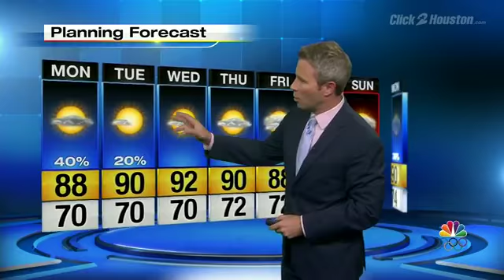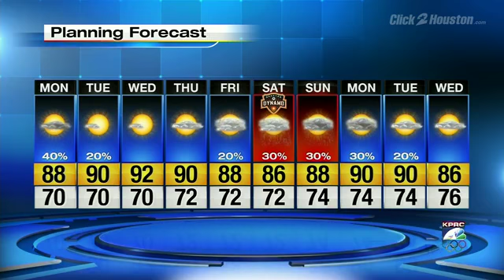Showers Monday, hot dry mid-week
Houston residents can expect showers Monday with hot, dry weather mid-week.